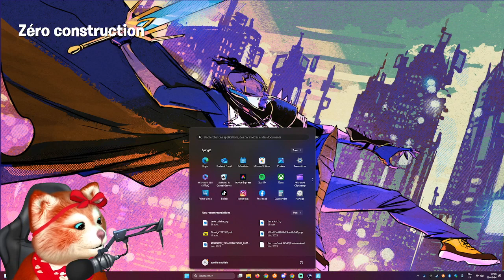Fortnite👑+450👑 - 07 septembre 2024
🎮 Fall Guys🏆

Salut à tous ! Aujourd'hui, on plonge dans le chaos hilarant de Fall Guys ! 🤩 Rejoins-moi dans ce party royale coloré où il faut enchaîner des épreuves plus folles les unes que les autres pour espérer décrocher la couronne. 🏅

👑 Vais-je réussir à éviter les obstacles et être le dernier debout ? Dans cette vidéo, prépare-toi à des costumes épiques, des parcours inventifs et des moments de pure rigolade ! 🤪

Votre enthousiasme nous motive à affronter chaque obstacle avec le sourire !